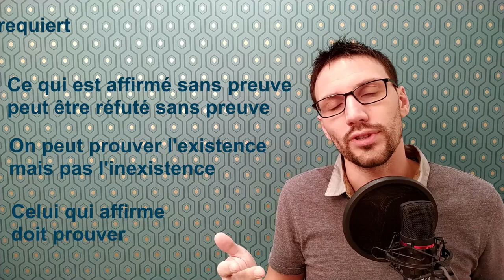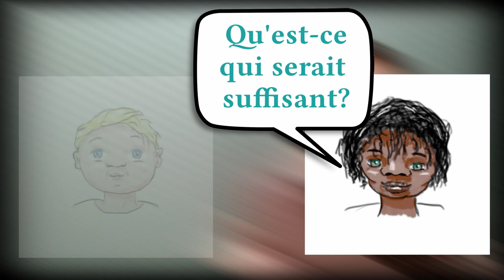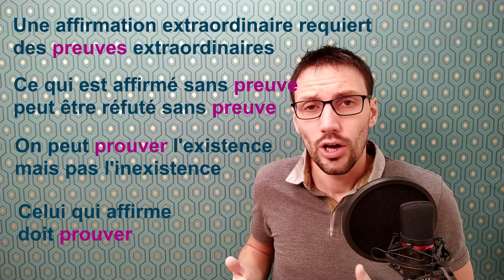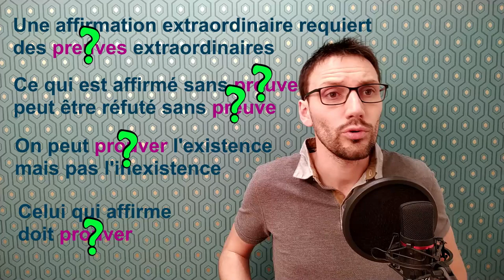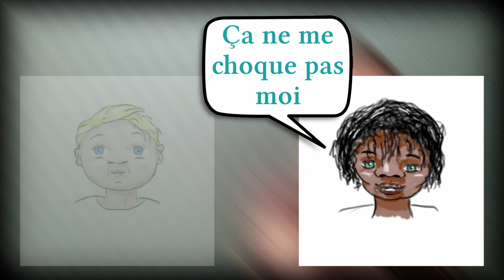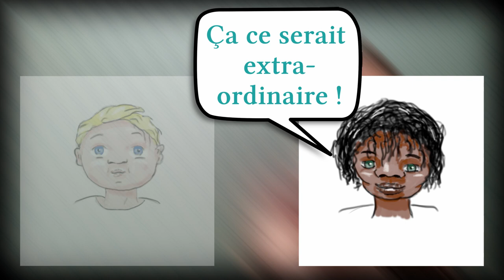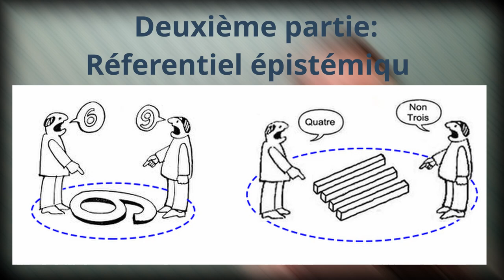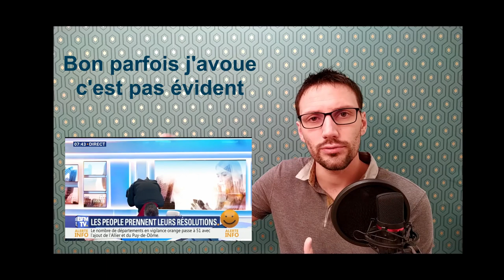NON, les complotistes ne sont pas irrationnels en général.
Pourquoi juger quelqu’un d'irrationnel n'est le plus souvent qu'un moyen d'oppression injustifié?

Voilà la question à laquelle tente de répondre cette vidéo en partant de l'exemple de la croyance au père noël pour montrer comment la stigmatisation de l'irrationalité n'est bien souvent qu'un prétexte à la mise en place d'un paternalisme rationalisme oppressif et infantilisant.

Du point de vue de l'enfant quelle est la meilleure théorie? L'existence de père noël ou un complot mondial des adultes?

Dans cette vidéo on montre comment les principes de la pensée rationnelle sont plus complexes qu'il n'y paraît et pourquoi c'est une question très importante.

Sommaire
0:00 • Introduction

1:43 • I) charge de la preuve
10:58 • II) Référentiel épistémique
19:10 • III) stigmatiser l’irrationnel
23:36 • Conclusion

Sources : Denis Colombi - Où va l'argent des pauvres : fantasmes politiques, réalités sociologiques  - Payot –